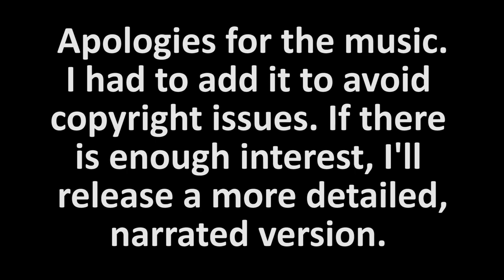Luxury Dog Kennel Part 1: Breaking down a giant, gnarly beam into usable lumber.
I have a bunch of these poplar beams hanging around the shop, so I decided to build a nice kennel with them.  First I have to break the beams down into usable lumber.